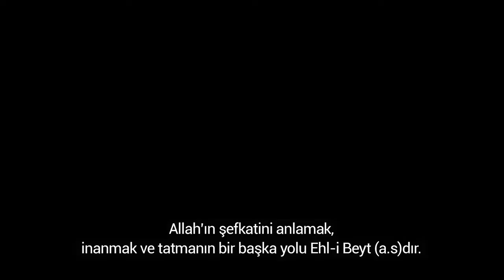Allah Taâlâ'nın Şefkât Sembolü Ehl-i Beyt (asm)/Ustat Ali Rıza Penahian (Turkish)